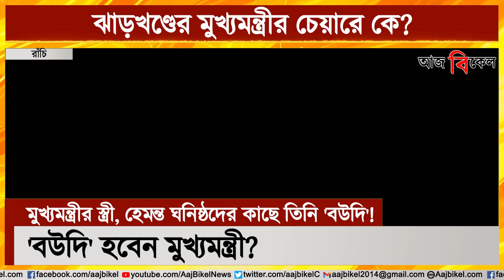ঝাড়খণ্ডের মুখ্যমন্ত্রীর চেয়ারে কি এবার 'বউদি'? Will Jharkhand CM’s wife become the next CM?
Who will the next Jharkhand CM? Three corruption cases are underway against Jharkhand CM Hemanta Soren. He is in backfoot over these cases. The Election Commission’s hearing ended too and verdict will be delivered any day. Jharkhand Mukti Morcha-led Jharkhand government’s CM’s Assembly membership might get cancelled. In such a case who will be the next CM? As per reports, his wife Kalpana Soren might take over.